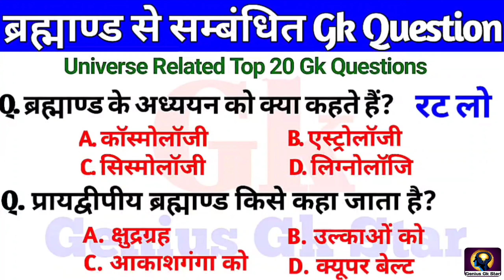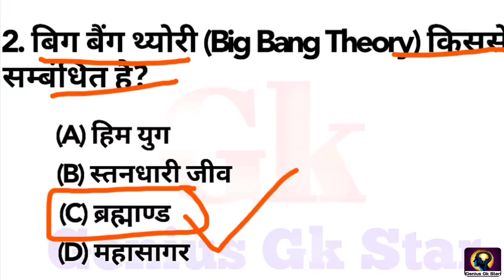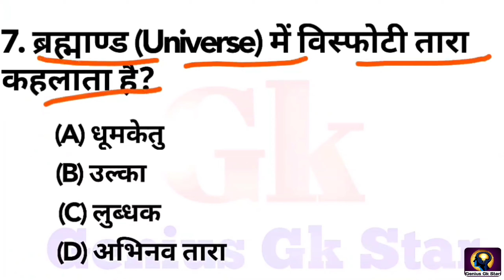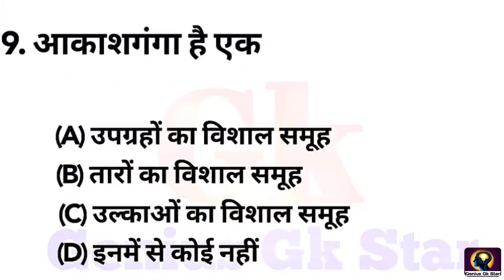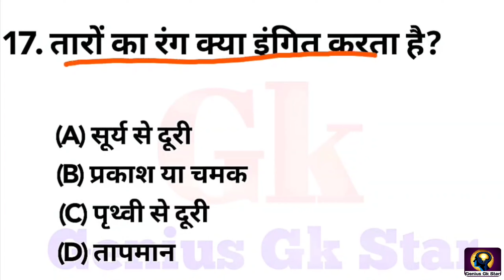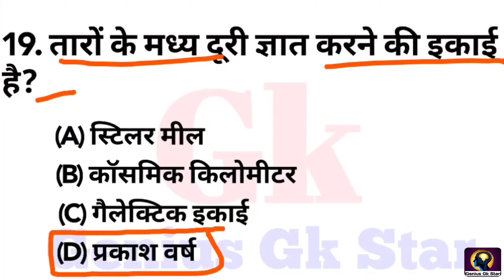Universe Related Most Important Gk Questions | ब्रह्माण्ड से संबंधित प्रश्न |Brahmand Gk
Hello friends welcome to genius gk star youtube channel so friends In this video Universe Gk Questions In this video we will cover these questions from the point of view of All Exams.